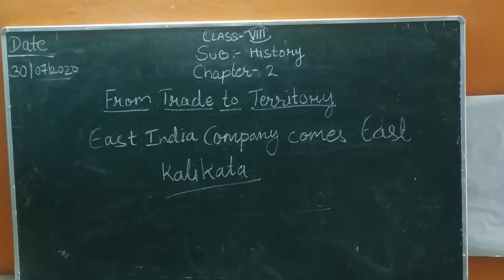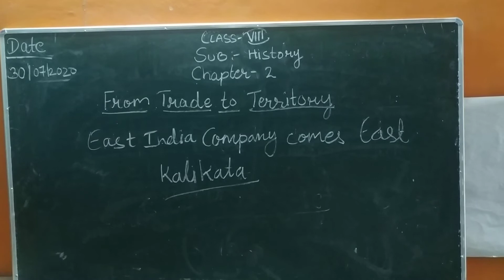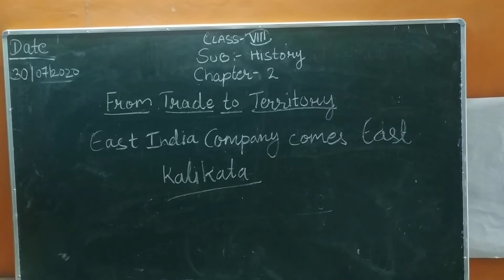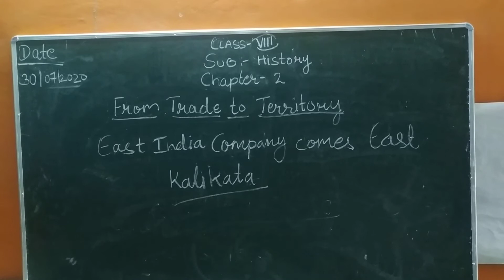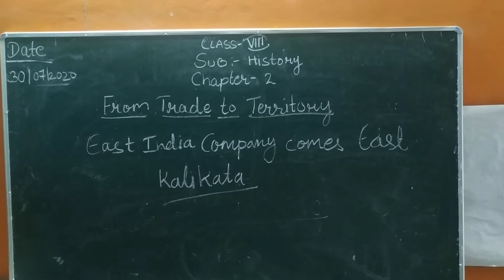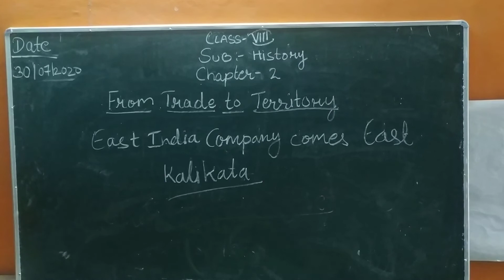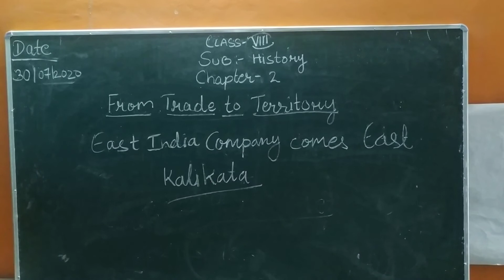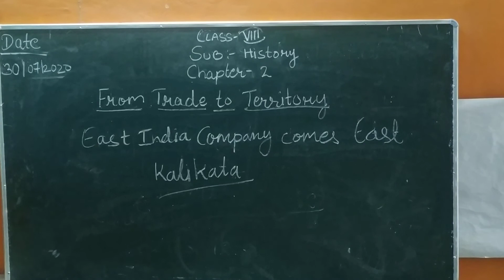CLASS 8 HISTORY CHAPTER-2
CBSE BOARD
AND
UP BOARD